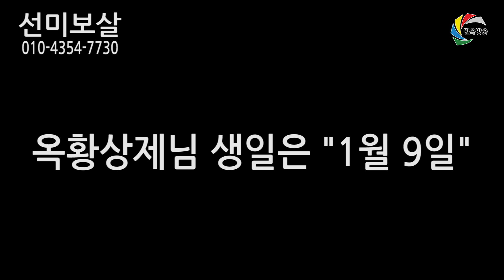옥황상제님 생일은 1월 9일 서울용한 점집 선미보살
서울 강서구 화곡동 372-14번지 3층